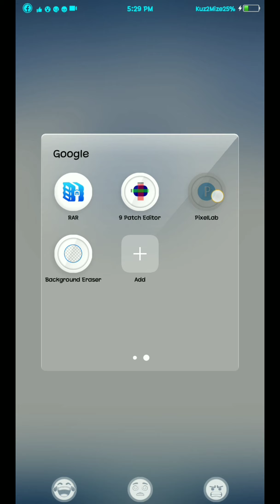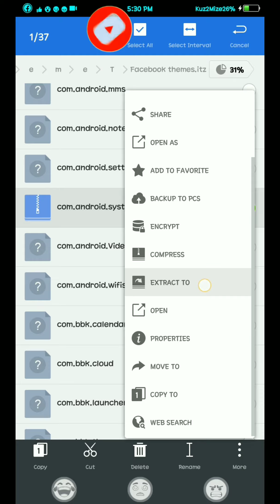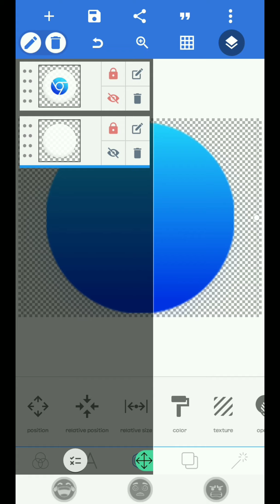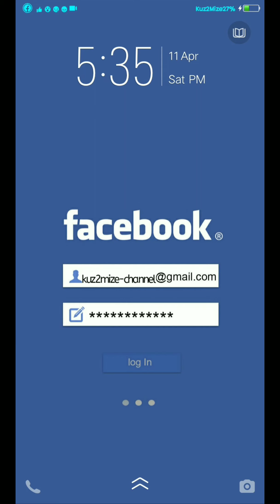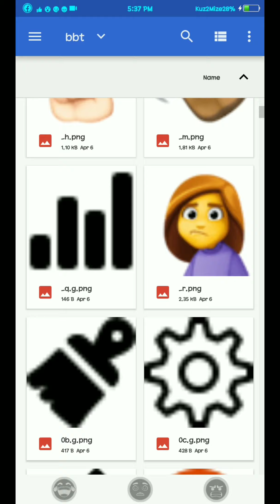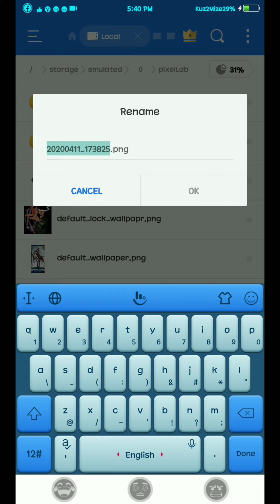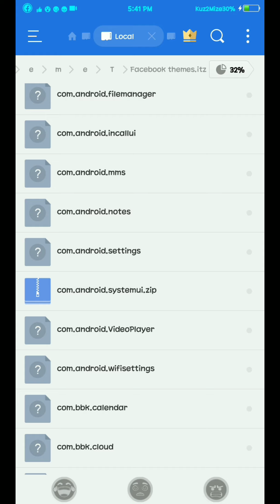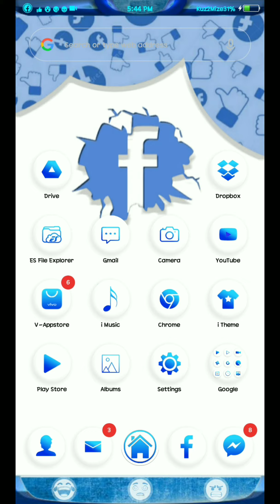HOW TO EDIT VIVO PIN KEY BORDER ON YOUR VIVO PHONE.. 😉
PLEASE SUBSCRIBES FOR MORE VIVO THEMES AND TUTORIALS..